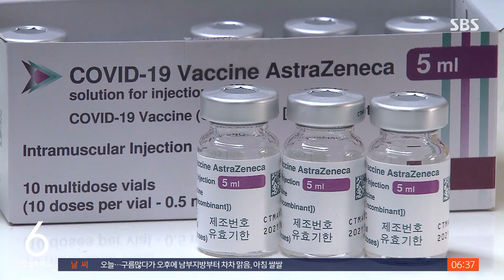백신 누적 100만 명 접종…2분기 목표 달성 가능할까 / SBS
정부는 국내에서 코로나 백신을 맞은 사람이 어제(5일) 100만 명을 넘은 걸로 추정했습니다. 하지만 6월 말까지 1천200만 명에게 1차 접종을 끝내겠다는 정부의 목표를 달성하려면, 백신 접종 속도를 더 높여야 합니다.
김형래 기자가 보도합니다.